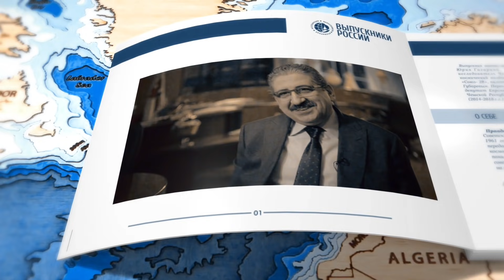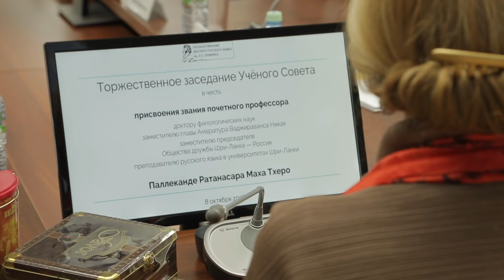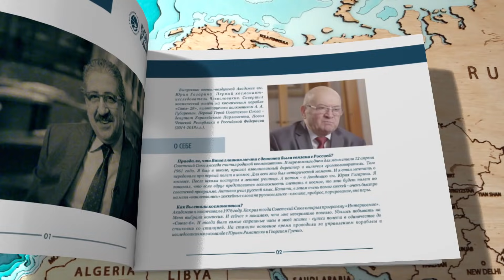Выпускники России - Паллеканде Ратанасара Маха Тхеро (Шри-Ланка)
Паллеканде Ратанасара Маха Тхеро (Шри-Ланка) – выпускник УДН, настоятель буддийского храма Амарасекарарамая Келания, главный мировой судья Шри-Ланки, заместитель председателя общества дружбы "Шри-Ланка - Россия", организатор межконфессионального фонда за мир, генеральный секретарь отделения буддийского монашества Амарапура Ваджраванса и почётный гражданин России.

В 1980 году он закончил Университет Дружбы Народов имени Патриса Лумумбы и получил ученую степень магистра филологических наук.

До обучения в России он жил в деревне, где был буддийским монахом. И стал одним из первых монахов, получивших российское образование.

За свои успехи и заслуги в распространении русского языка и литературы в мире  Паллеканде получил медаль А.С. Пушкина.
Еще одну медаль Паллеканде получил за заслуги в развитии дружбы между Шри-Ланкой и Россией.

За годы, проведённые в России, наш гость очень полюбил местную кухню. Интересно узнать, какое его любимое русское блюдо?
Также Паллеканде расскажет как он смог с так виртуозно овладеть русским языком и ещё много всего интересного о жизни иностранца в России.

Включайте наше видео!